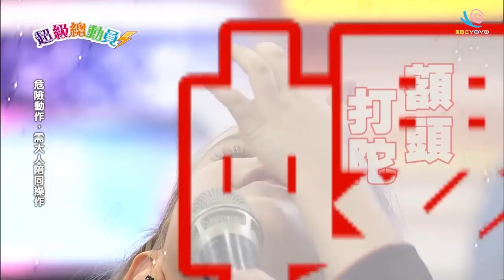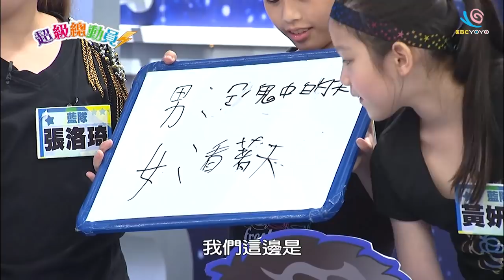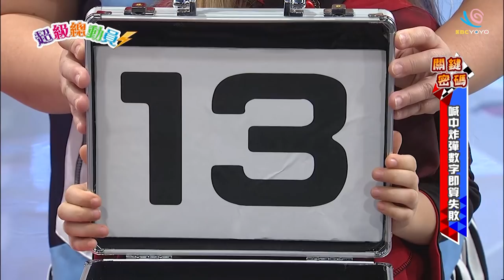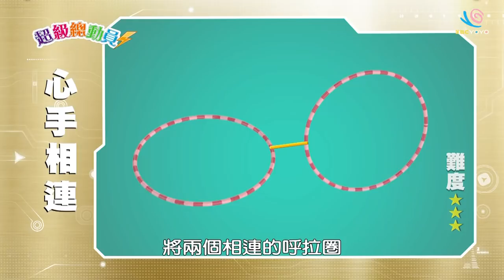【瑞穗國小】vs【歡樂模王】超級總動員S13 第16集｜鍾欣凌 郭彥均｜兒童節目｜YOYO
♦來賓：娃娃 子瀚
♦主持：鍾欣凌 郭彥均
♦參賽者：
【瑞穗國小】
凃旭哲 郭俐岑 謝承融 廖懿瑄 李冠臻 潘宏倫
【歡樂模王】
黃雅娜 黃仲銘 張洛琦 柯至謙 黃妍皙 江承叡

♦本集關卡：
旗開得勝
老師點點名
超級偶像
命運123
合作無間